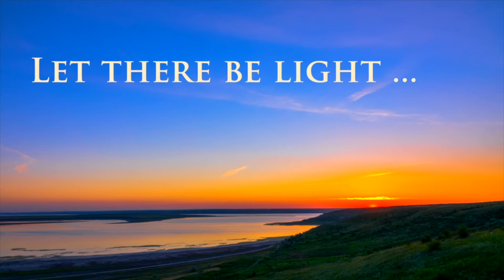PBM Red Light Therapy Helps Recovery of a Car Accident, Stroke & Arthritis - Merton Hunte - Oct 2024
Host Tom Kerber welcomes Merton Hunte who tells how PBM Red & Near-Infrared Light Therapy helped his stroke symptoms, dizziness, eye pain, back pain & arthritis in his hand. Merton had suffered for many years due to a car accident and a stroke, along with arthritis, but he found relief using SunPowerLED products!

All of our devices use natural, drug-free Photobiomodulation (PBM) Red & Near-Infrared Light Therapy to increase wellness.
According to the PBM Foundation, "PBM therapy is the application of red and near-infrared light to diseased or injured tissues to reduce inflammation, promote regeneration and enhance immune resilience."
SunPowerLED
SunPowerLED.com